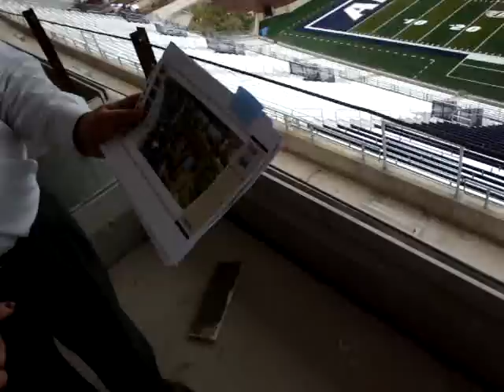Akron Zips InfoCision-Summa Stadium Loge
This is Press Box of the New InfoCision/ Summa Stadium View. Can't Wait till opening day. Go Zips.